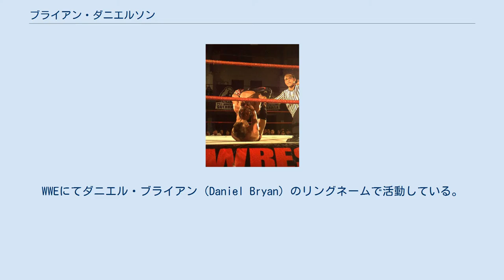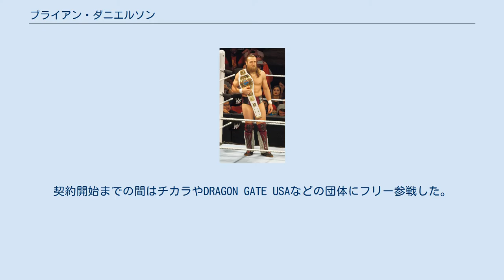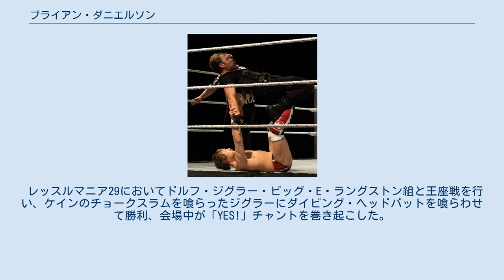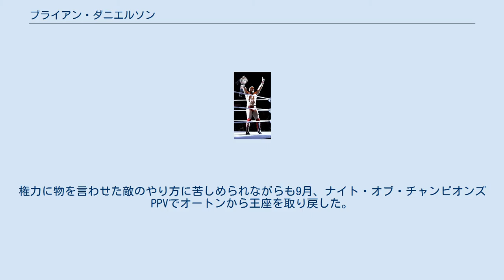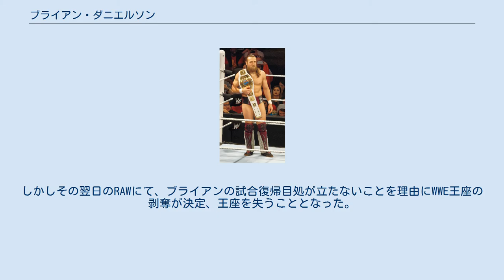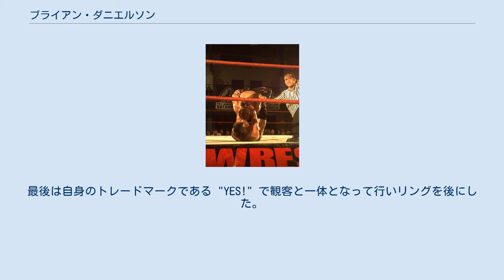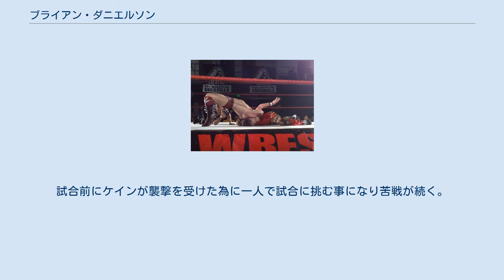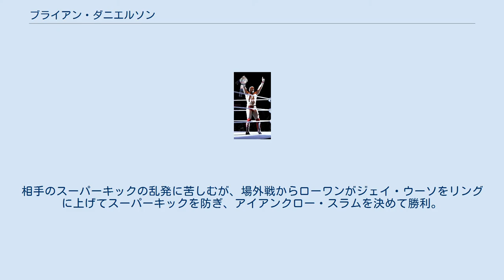ブライアン・ダニエルソン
ブライアン・ダニエルソン（Bryan Lloyd Danielson、1981年5月22日 - ）は、アメリカ合衆国のプロレスラー。
ワシントン州アバディーン出身。
WWEにてダニエル・ブライアン（Daniel Bryan）のリングネームで活動している。
本名名義やアメリカン・ドラゴン（American Dragon）のリングネームでも知られる。
 ROH時代（2007年） ショーン・マイケルズ主宰のテキサス・レスリング・アカデミー（Texas Wrestling Academy）でトレーニングを積んだ後、1999年4月18日に同アカデミーが運営するインディー団体TWA（Texas Wrestling Alliance）にてデビュー。
同年12月、覆面レスラーのアメリカン・ドラゴンとしてFMWに初来日。
その後、WWF（現：WWE）とのデベロップメント契約を経て、新日本プロレスLA道場でトレーニングを積んだ。
 2002年10月、新日本LA道場軍として新日本プロレスに初参戦、2004年3月にはカレーマンとのタッグチームでIWGPジュニアタッグ王座を獲得した。
 2006年12月、ROH世界ヘビー級王者としてプロレスリング・ノアに来日。
2008年9月14日、金丸義信を破ってGHCジュニアヘビー級王座を奪取した。
本国アメリカでは、ROHレスリング・スクールのコーチを務めながら、ROHのトップレスラーとして活躍し、プロレスリング・ノアのKENTAや丸藤正道とも対戦している。
また、ノアのリングにはROHのリングでも使っている本名のブライアン・ダニエルソンのリングネームで上がった。
 2009年にROHと契約が満了し、WWEと契約。
契約開始までの間はチカラやDRAGON GATE USAなどの団体にフリー参戦した。
WWEに昇格と同時にリングネームをダニエル・ブライアンと改め、2010年2月の新番組NXT開始により「ルーキー」の一人として登場、初回から世界ヘビー級王座王者のクリス・ジェリコとシングルマッチを行った。
その後は連敗を重ねたものの「プロ」による投票で1位を獲得した。
しばらくした後、最下位脱落のかかったプロによる二回目の投票が行われる前週にマット・ストライカーがルーキー達に「翌週落とされるのは誰だと思う?」と質問した際、それまでNXTにおいて全敗していることから自分自身が落ちるべきだと発言、同様の発言をしたマイケル・ターヴァーとともに「自信のない人間はWWEに必要ない」というWWE上層部の判断でプロ投票とは別で脱落することとなった。
この時のインタビューでブライアンは「"ダニエル・ブライアン"は消えるが、"ブライアン・ダニエルソン"はどうかな？」と意味深な発言をした。
その後は（ルーキーとしては脱落したものの）NXTにおいて自身をこき下ろす実況を繰り返したマイケル・コールに怒りの矛先を向け、コールと抗争を展開するというアングルが用意され、NXTのスキットなどで抗争を繰り広げた。
それはコールが実況を担当するRAWにも波及し、RAWではマット・ストライカーや『師匠』役のザ・ミズまで巻き込んでの抗争のストーリーを展開した。
その後シーズン1が終了した結果、6月7日のRAWでネクサスが誕生し、他の7人と共にリングやその周辺で大暴れ。
しかし6月11日、突然WWEから解雇が発表された。
レスリング・オブザーバーに掲載されたリポートで本人が語ったところによると、ネクサスとしての破壊行動中、リングアナウンサーのジャスティン・ロバーツの首をネクタイで締め上げたことが放送コードに抵触したことが、解雇された理由とのことである。
 その後アメリカインディーでのマットを主体にするかと思われたが、8月16日WWEのPPV、サマースラムで電撃復帰、勝利に貢献。
復帰後は、元「師匠」であったミズと抗争を繰り広げ、9月19日に行われたナイト・オブ・チャンピオンズでミズを破りUS王座を獲得。
10月のブラッギング・ライツでは、RAW代表としてSmackDown!代表でIC王者のドルフ・ジグラーと闘い勝利し、この試...